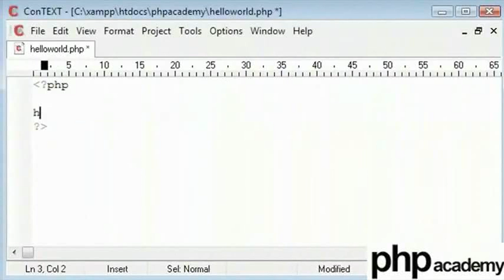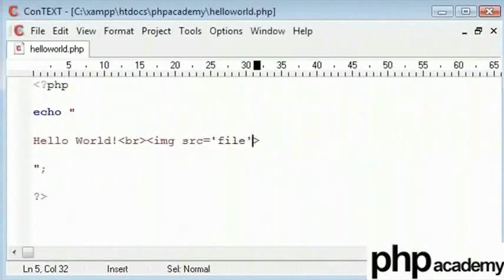Echo Function - English